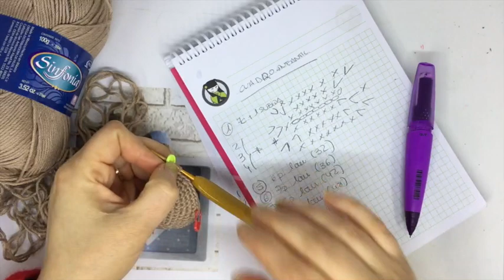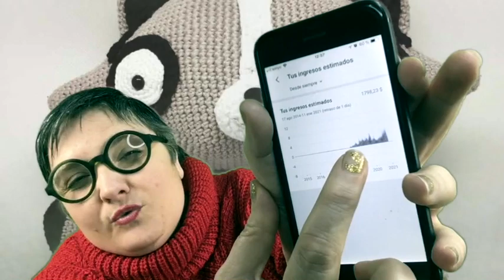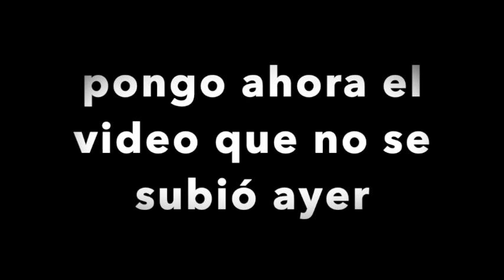CUADRO INFANTIL AMIGURUMI 2 paso a paso